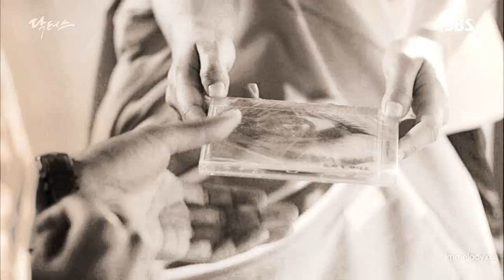Hong Ji Hong & Yoo Hye Jung: Doctors(닥터스) - Kiss Kiss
Song: Taru- Kiss Kiss

Kim Rae Won as Hong Ji Hong
Park shin hye as Yoo Hye Jung